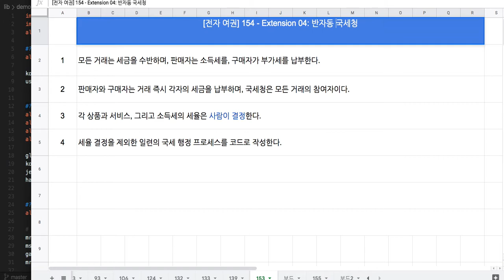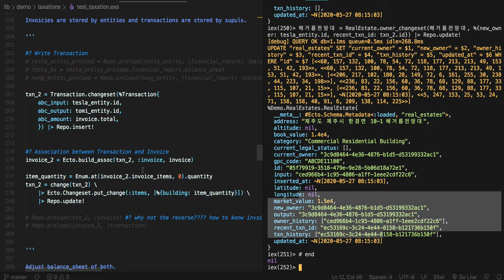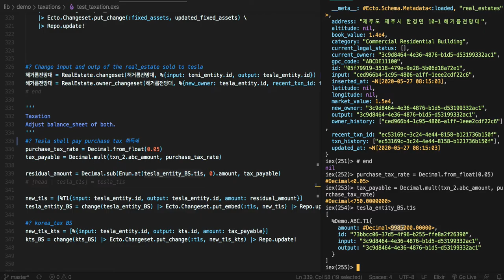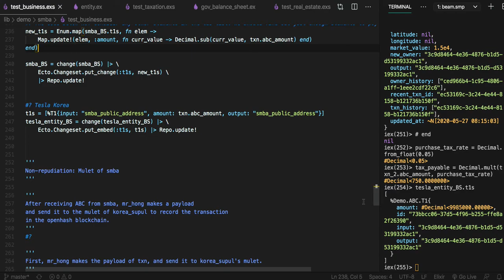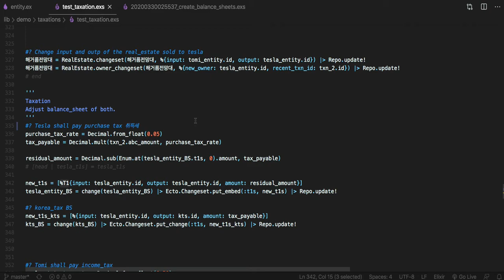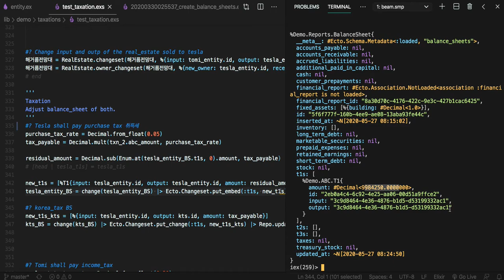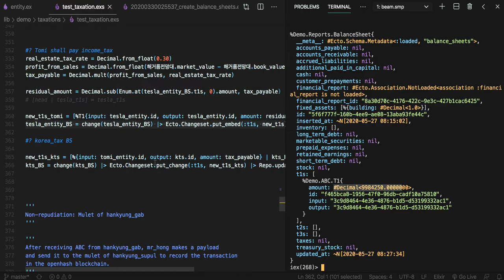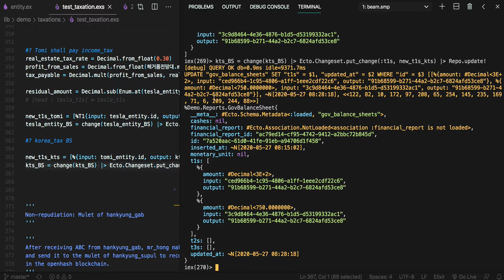[전자 여권] 153 -Extension 04: 국세청